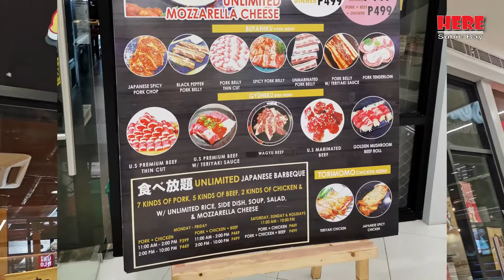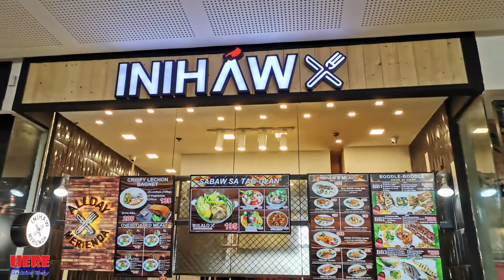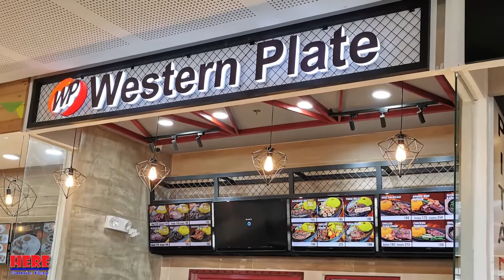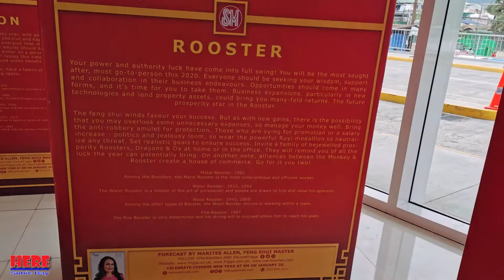A trip to SM City-Olongapo Central, Subic Bay, Zambales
Forget about lock down, let's go virtually to the new Mall in Olongapo for lunch at the food hall.   A glimpse at better days before Corvid19 took centre stage.  Stay safe everyone!